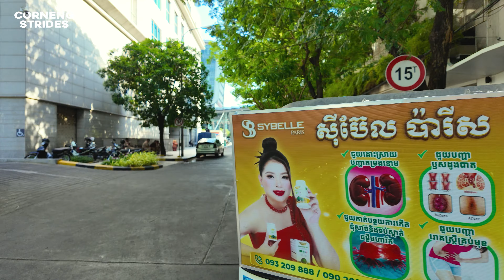Phnom Penh Cambodia 2024 - Wat Phnom Walking Tour 4K HDR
Filmed: Sunday, May 19, 2024, 8:30AM
Weather: Sunny ☀️
Location: Phnom Penh City, Cambodia

Support via ABA: 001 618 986 ( Tungneng RUN )
Support via ACELEDA: 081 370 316 ( Run Tungneng )